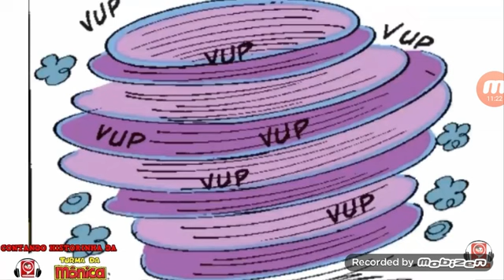Rosinha em: É Só Fita!